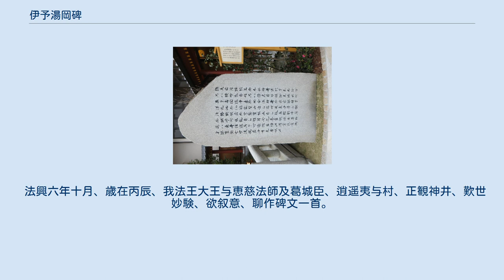伊予湯岡碑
伊予湯岡碑（レプリカ） 伊予湯岡碑（いよのゆのおかのひ）は、かつて伊予国の道後温泉（愛媛県松山市）に存在したとされる飛鳥時代の碑。
「伊予道後温湯碑（いよどうごおんとうひ）」・「伊予温湯碑」・「道後温湯碑」などとも。
 碑自体は現存しないが、碑文は後世史料の引用文によって知られる。
 飛鳥時代の推古天皇4年（596年）に、道後温泉を訪れた聖徳太子（厩戸皇子）らにより建立されたと伝わる碑である。
碑文は古代金石文の1つになるが、原碑は早くに失われ現在は文献上でのみ知られる。
中国の温泉賦や温湯碑に倣い設置されたものと見られ、碑文には推古天皇期の古色が指摘される。
 碑の設置経緯ならびに碑文内容は『伊予国風土記』（完本は非現存）に採録され、その風土記の逸文が『釈日本紀』巻14または『万葉集註釈』巻3に収録されている。
それら逸文によれば、伊予温泉（現在の道後温泉）には天皇などの行幸が5回あり、第3回目で聖徳太子が高麗僧の恵慈や葛城臣（葛城烏那羅か）らとともに訪れた際に太子は「湯の岡」のほとりに碑を建て、その地は「伊社邇波岡（いさにわのおか、伊佐邇波岡）」と称されるようになったとし、続けてその碑文（後述）を掲載する。
 なお、上記の「伊社邇波岡」に関連する式内社としては伊佐爾波神社（松山市桜谷町）が知られる。
ただし同社の現鎮座地は湯築城築城に伴い遷座したもので、遷座以前は現在の湯築城跡の地に鎮座していたという。
それとは別に、愛媛県松山市来住町の久米官衙遺跡群に温湯宮（石湯行宮）の存在可能性があり、それとの関連を指摘する説もある。
なお原碑については、天武天皇13年（684年）10月の白鳳地震で埋もれたと推測する説がある。
 法興六年十月、歳在丙辰、我法王大王与恵慈法師及葛城臣、逍遥夷与村、正観神井、歎世妙験、欲叙意、聊作碑文一首。
 注釈